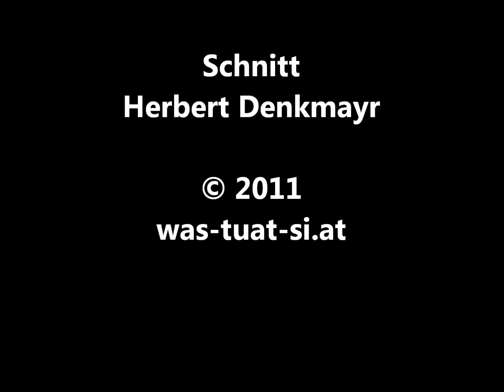Steckerlfisch-Saisonfinale bei der Teichanlage Weinzierl in Bad Leoinfelden 2011